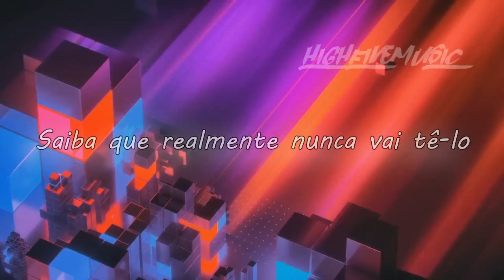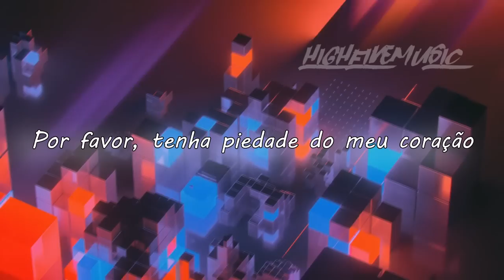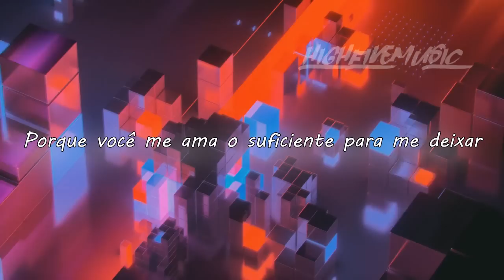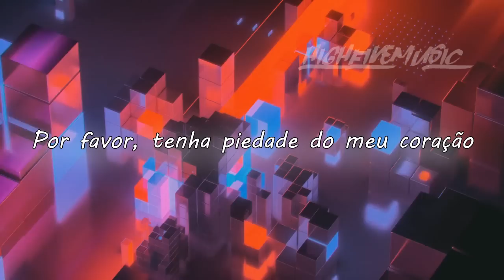The Chainsmokers - New York City (Tradução)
✋ HighFiveMusic, discover your vibes... 🎵 🎶

✔ Artist 🎧

✔ Have an awesome song you made? 🎧 🎵 🎶